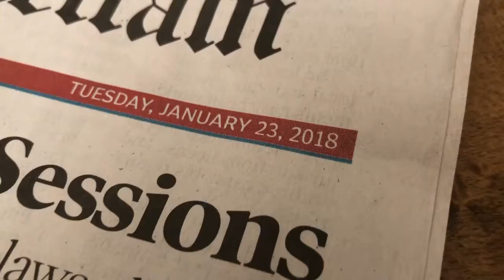January 22nd El Griton Video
Check out this weeks El Griton video with some great information about upcoming events and opportunities to network with other members.